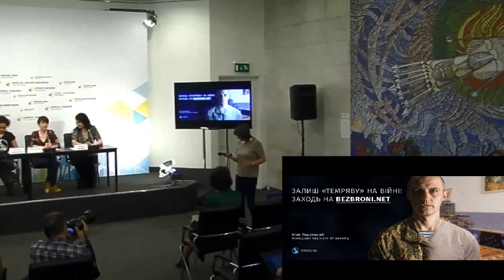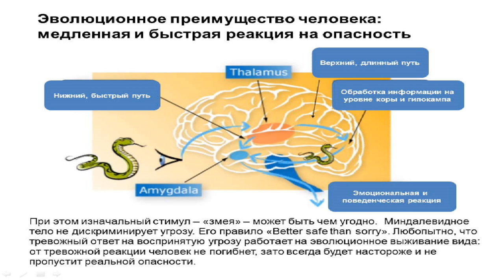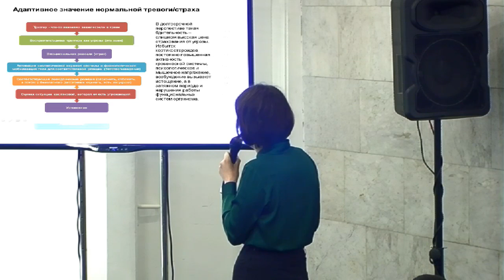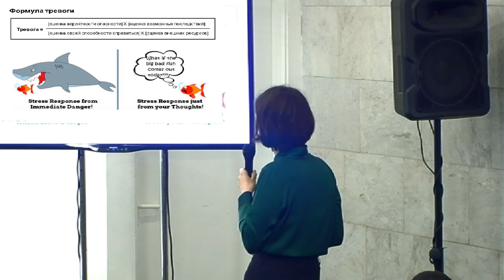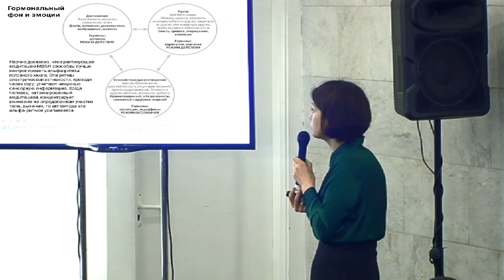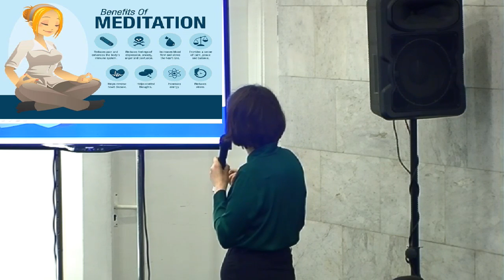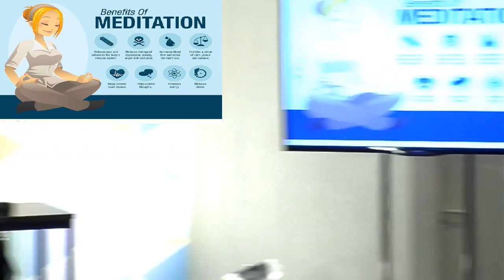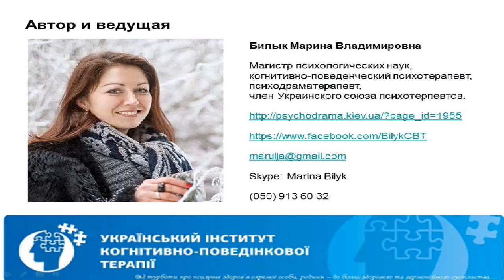Results of all-Ukrainian project “Without Armor”. UCMC, 18.05.2016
Topic: “Results of all-Ukrainian project “Without Armor”: rehabilitation and adaptation of ATO veterans to civilian life”
Oleksandra Tarasova, head of the Department on Veterans and ATO members, Ministry of Social Policy of Ukraine
Anastasiya Melnychenko, Director of the NGO “STUDENA”, project organizer and coordinator, activist
Anton Kolumbet, deputy head of the Kyiv City Union of ATO Veterans
Oksana Ivantsiv, chief lawyer of the project, deputy head of the NGO “STUDENA”, activist
Maryna Bilyk, cognitive & behavioral psychotherapist, member of the “Ukrainian Union of Psychotherapists”
Natalya Orlovska, practical psychologist, trainer